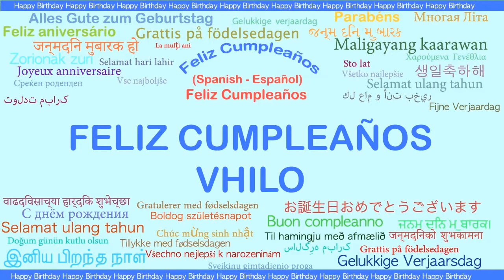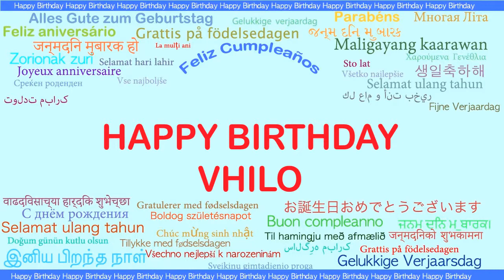Vhilo Languages Idiomas - Happy Birthday